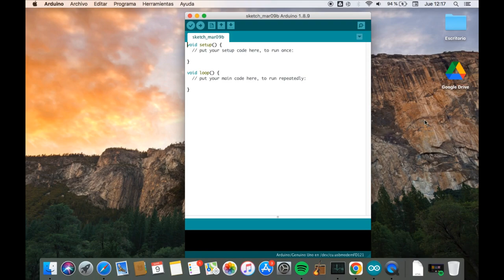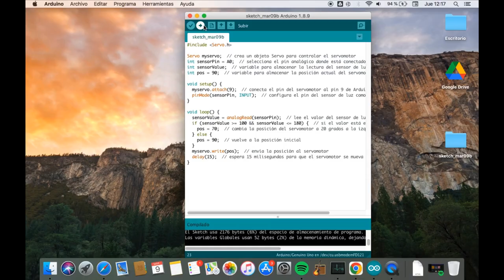Chat GPT y Arduino Uno juntos para ganarle al Dino Game de Google Chrome